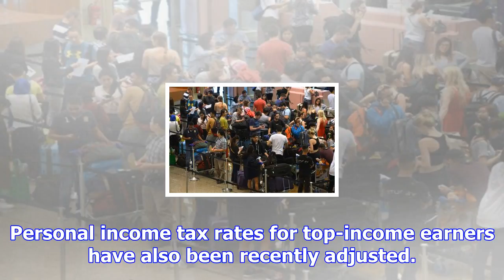Gst could go up 2 percentage points in budget 2018: dbs economist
THE Goods and Services Tax (GST) is likely to be raised by two percentage points in Budget 2018 as S...